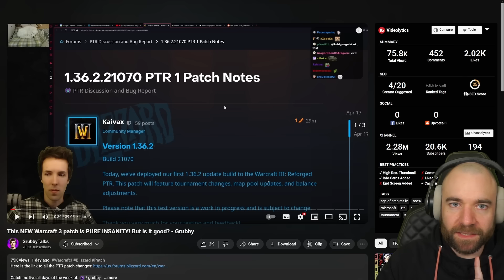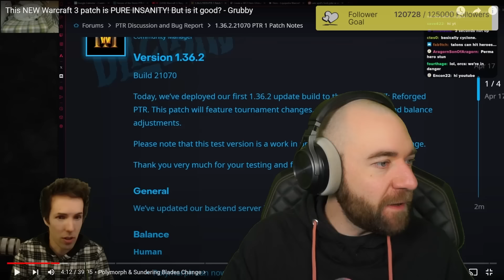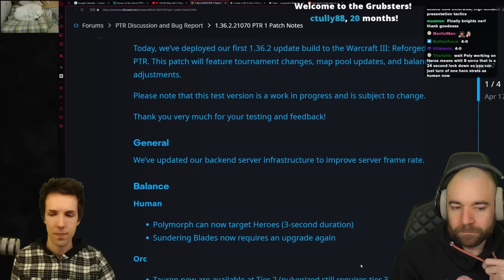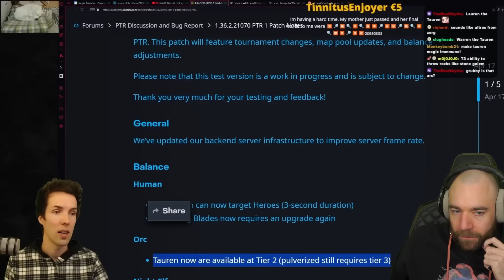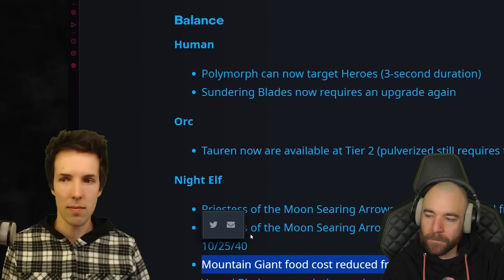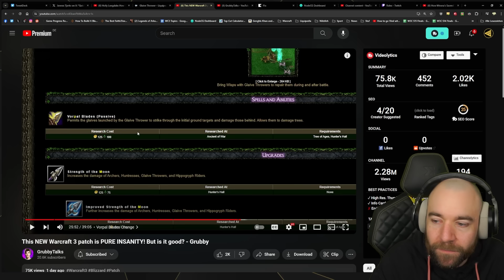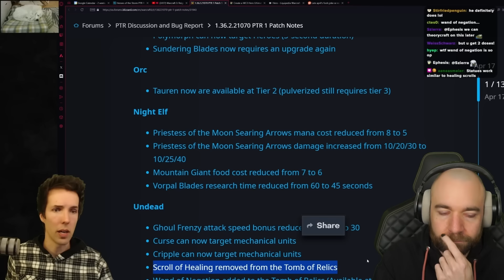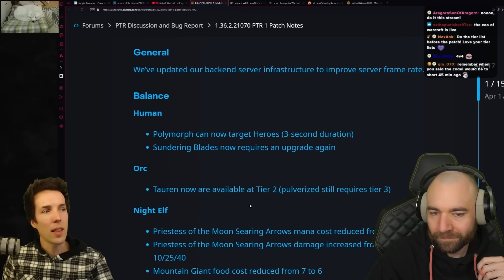Neo reacts to Grubby's PTR Patch Review